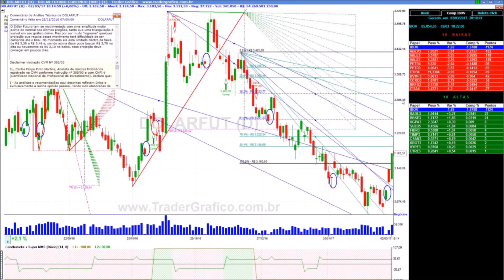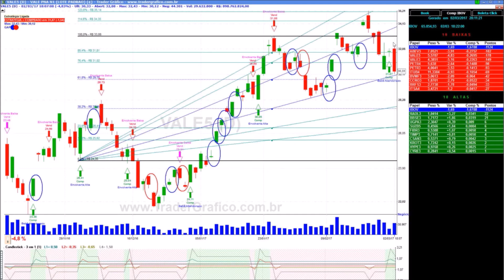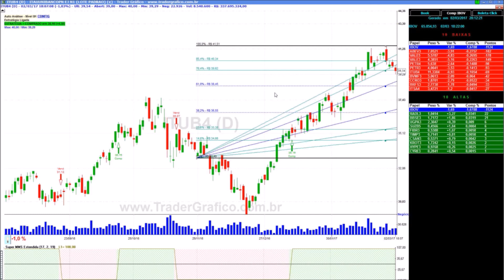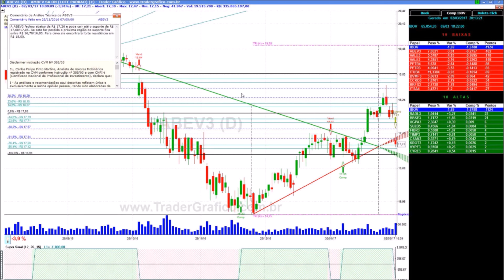Giro de Mercado em 5 min - para 03/03/17